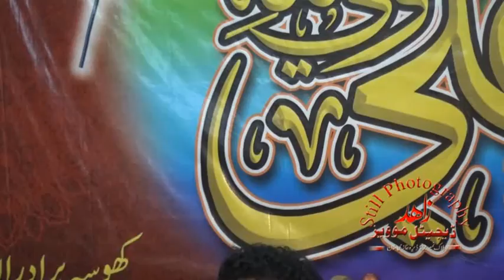Zakir Syed Murtaza Ashiq LotianWala 3 Muharram 2022 Vichora Bibi Sughara Block 45 Dera Ghazi Khan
zakir syed murtaza ashiq lotianwala,